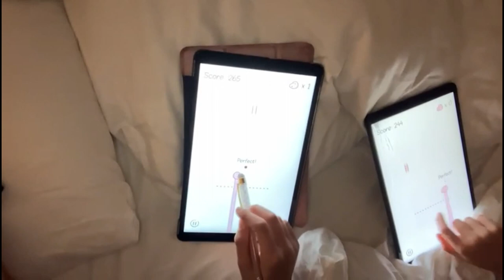Ma compétition de Gymnastique Rythmique en Croatie! [ Vlog ]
Coucou c'est Melinda! Enfin une nouvelle vidéo!
Petit Vlog de la première compétition de la saison.
Je fini 2éme avec quelques fautes :/
Bientôt une vidéo pour vous présenter notre nouvelle boutique de gym.
Pour cela que j'ai trainer à sortir une vidéo..